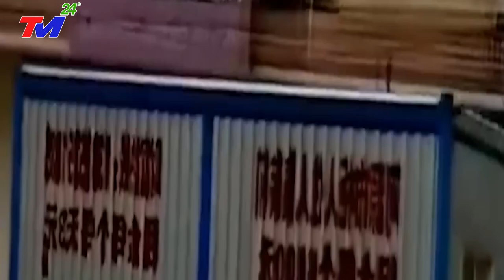HÀ NAM VỠ DẬP KINH HOÀNG KHẮP NƠI CHÌM TRONG BIỂN NƯỚC- BÃO MỚI ĐỘ BỘ ĐẬP TAM HIỆP GIÓ GIẬT CẤP 17